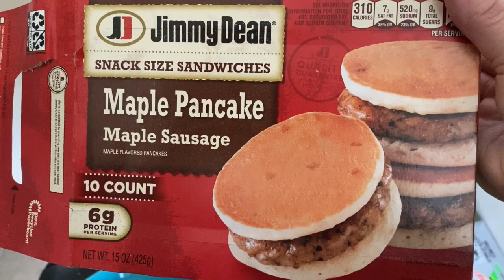WHAT I EAT IN A DAY: 12/1/20 | Angie's Life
👗Poshmark: alehman357

💪🏼MyFitnessPal alehman357